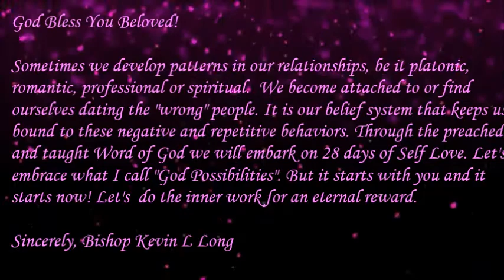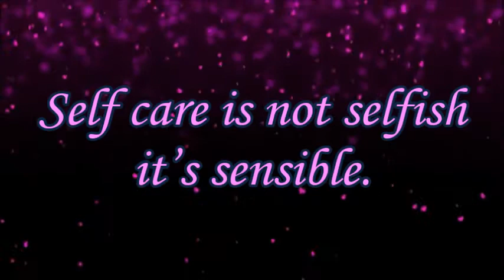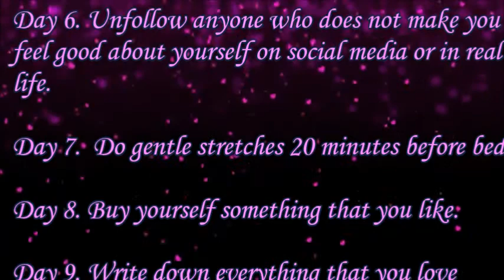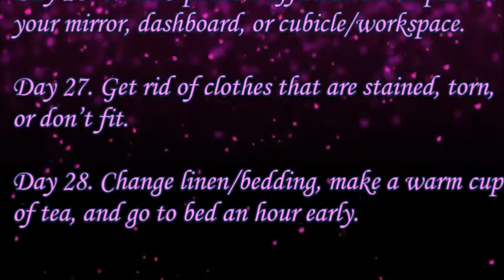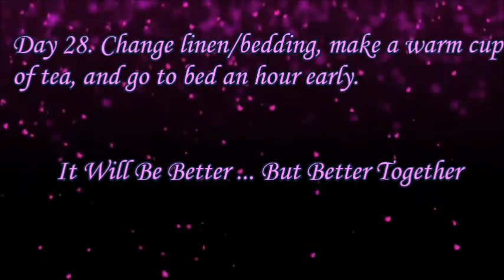Self Love Is About Boundaries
You Owe Yourself The Attention That You Give To Everyone Else!
Sometimes we develop patterns in our relationships, be it platonic, romantic, professional or spiritual.  We become attached to or find ourselves dating the "wrong" people. It is our belief system that keeps us bound to these negative and repetitive behaviors. Through the preached and taught Word of God we will embark on 28 days of Self Love. Let's embrace what I call "God Possibilities". But it starts with you and it starts now! Let's  do the inner work for an eternal reward.